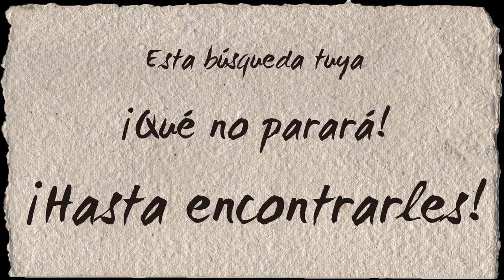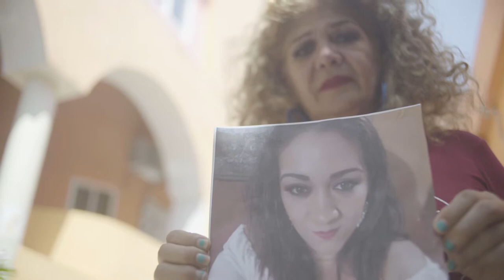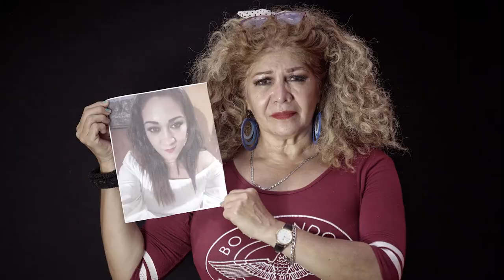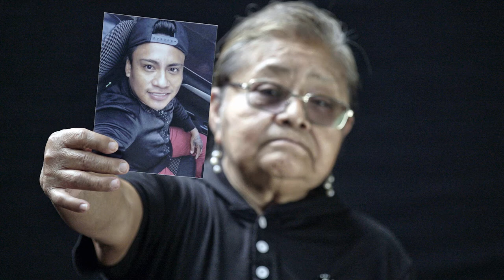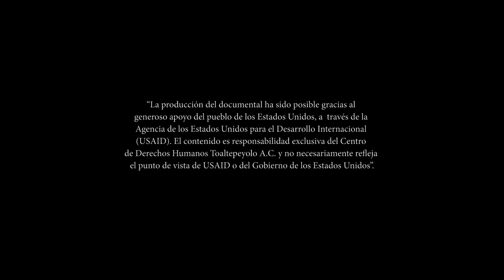Ana Laura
Ana Laura fue desaparecida el 23 de mayo de 2019 en el municipio de Santiago Tuxtla, Veracruz.
Ana Laura es una madre amorosa, estudiante con el objetivo de mejorar su vida y la de su familia.
Su madre Mónica Guadalupe Cansino Orozco no ceja en su empeño por buscarla.
Mónica es integrante del colectivo Madres en Búsqueda Coatzacoalcos.

Video de la serie Esta búsqueda tuya ¡Que no parará! ¡Hasta encontrarles!
Recuperación de la memoria en el estado de Veracruz
San Andrés Tuxtla 1/4